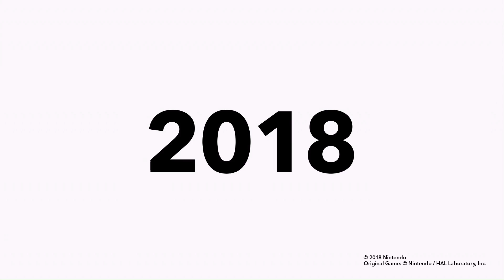Super smash bros Switch Let the HYPE Begin!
DAMN was last weeks nintendo direct crazy. But the bigest surprices was that came after the splatoon 2 patch 3.0 and octo DLC expansion pack. A freakin Smash bros for the switch. Which i'm hoping it's a new game and not a port from the Wii U game becuese most Wii U port to switch lack's save transfer system. But eanyway the HYPE is really people!